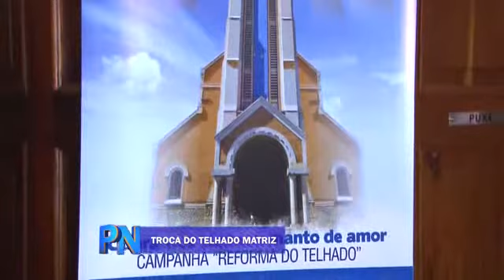RESUMÃO 17/12/17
E se você perdeu alguma notícia da semana, confira os destaques da semana no nosso resumão.